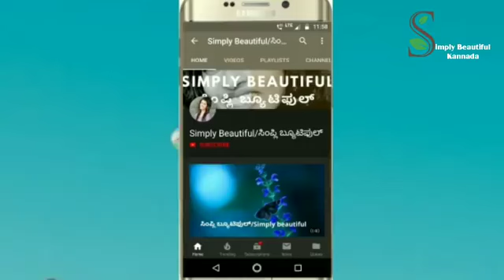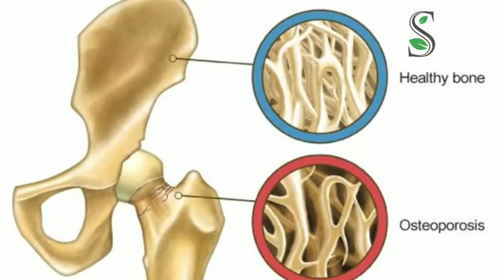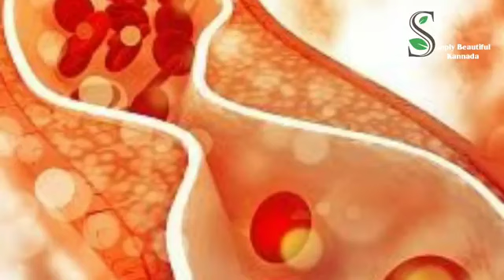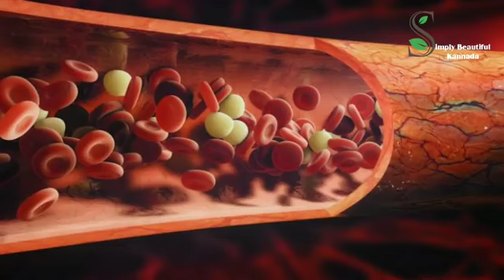ನಿಂಬೆ ಸಿಪ್ಪೆಯಲ್ಲಿ ಅಡಗಿದೆ ಆರೋಗ್ಯ ತಿಳಿದರೆ ಆಶ್ಚರ್ಯ ಪಡುತ್ತಿರ | Health Benefits Of Lemon Peel